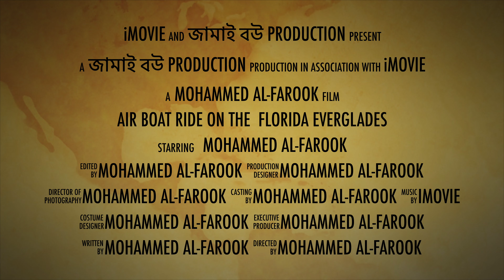আসিতেছে, আসিতেছে, আসিতেছে !!! Air Boat Ride On The Florida Everglades. This is The Preview.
ফ্লোরিডাতে বাতাসের নৌকায় বেড়াতে গিয়েছিলাম। তারই একটু দেখছেন এখানে।

Cast Iron Wok
Cast Iron Lodge Grill / Griddle
Nakiri Japanese Vegetable Knife

Mohammed Al-Farook
Jamai Bou Production